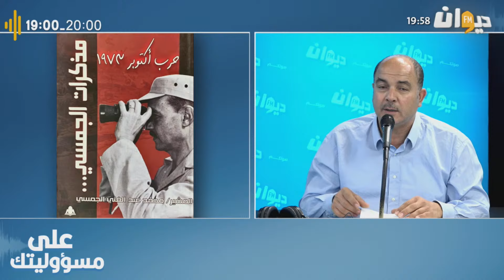المحلل بولبابة سالم :محور المقاومة في أفضل فتراته ويدير المعركة بكل كفاءة